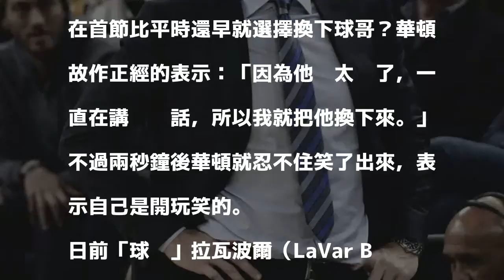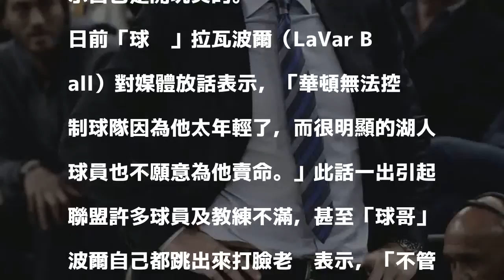NBA》首節早早換下球哥 華頓：因為球爸太吵了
發表評論評論如下。